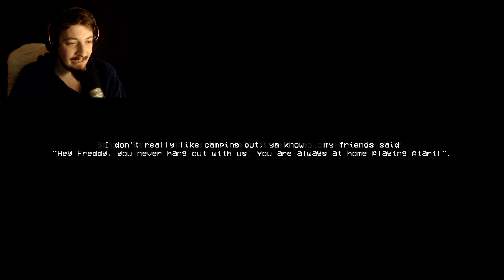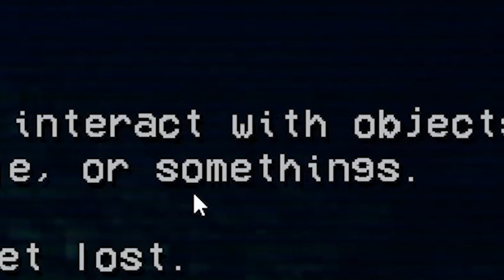Siren Head is TERRIFYING! 😱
Siren Head has been blowing up recently, a lot of good games are in the making. This was one of them!